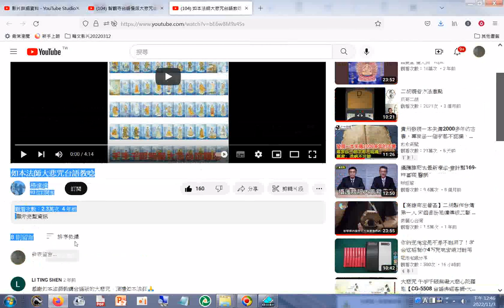分享 如本法師大悲咒台語教唸 +網址#本頻道影片版權開放 youtube 歡迎按讚分享訂閱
閩南語讀經影片合輯